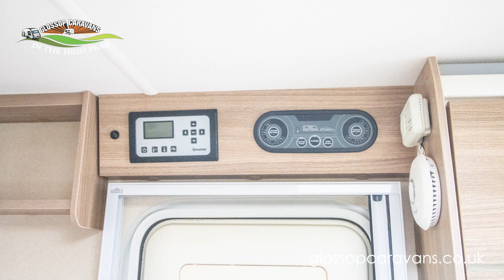Sterling Eccles Sport 584 2013 Caravan Model - 360 Exterior & Interior Demonstration Video